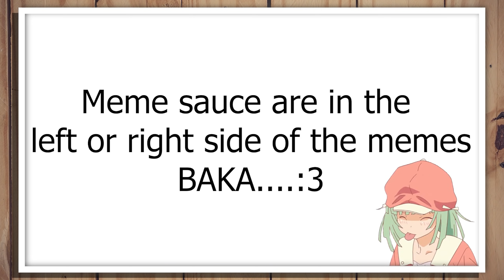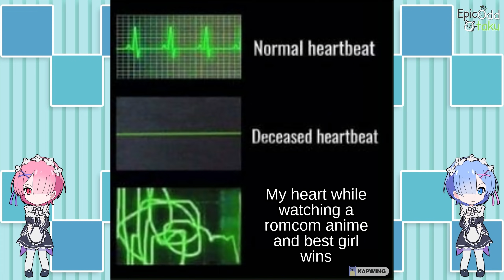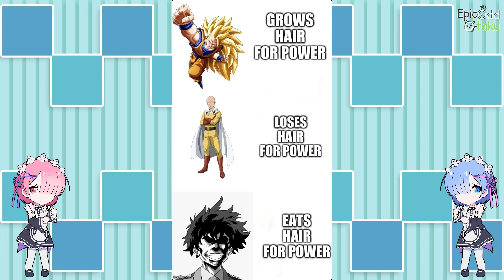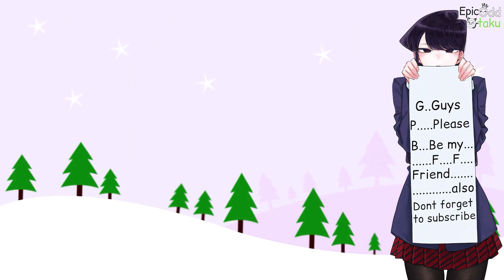Anime memes only true fans will find funny (9)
Anime memes only true fans will find funny (9) as the title suggests this video is Anime memes only true fans will find funny (9). Anime Memes are a blessing for everyone, anime meme keeps us happy, anime memes help is a laugh, anime memes can help us pass the boring times.BTW if you dislike this video then you don't want to be a friend of Komi-san.

TIMESTAMPS:

00:00 - AD
0:16 - Memes
15:19 - outro

3.Track: TheFatRat & Anjulie - Close To The Sun